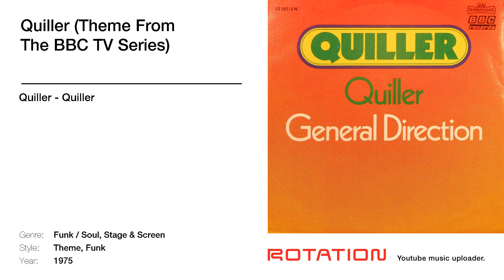Quiller - Quiller (Theme From The BBC TV Series)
💎 If this channel brings something valuable into your life, show your appreciation—treat the creator to a coffee ☕️
a thoughtfully curated Telegram channel.